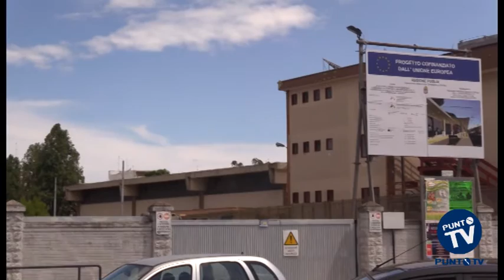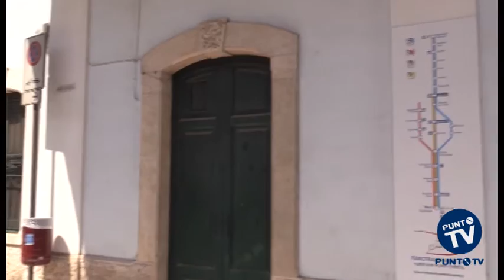Bitonto, rumori dal cantiere della stazione: il Comune scrive alle Ferrovie Nord Barese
Il Comune di Bitonto scende in campo, accanto ai residenti, contro i rumori che provengono dal cantiere per i lavori di adeguamento alla stazione centrale. L'amministrazione ha fatto partire una nota all'indirizzo delle Ferrovie Nord Barese per chiedere che venga arrecato il minor disturbo possibile ai cittadini. I problemi sono nati da qualche settimana a causa degli interventi per l’ammodernamento della stazione ferroviaria, che vengono svolti prevalentemente nelle ore serali e notturne, per non interferire con il normale traffico ferroviario. I rumori però, nonostante le prescrizioni imposte dal Comune, avrebbero esasperato i cittadini che si sono rivolti agli amministratori comunali, chiedendo di intervenire a loro tutela. Gli abitanti nelle vicinanze della stazione hanno evidenziato di aver chiesto più volte, senza esito, direttamente alle maestranze impegnate nei lavori il rispetto delle prescrizioni dell’ordinanza comunale sui rumori nelle ore serali e notturne, interessando anche le Forze dell’Ordine e l’Arpa per la misurazione delle emissioni rumorose. Dopo un incontro il vicesindaco Rosa Calò ha inviato una nota al Direttore d’esercizio delle Ferrovie Nord Barese, invitandolo a controllare che l’operato dell’impresa esecutrice dei lavori si allinei a quanto prescritto dall’ordinanza comunale, evitando di incorrere nelle sanzioni previste e, soprattutto, di prolungare il disagio per i residenti. “L'ordinanza - ricorda nella nota la vicesindaco - pur prevedendo la deroga alla normativa vigente (L. 447/95) ordina in ogni caso di arrecare il minor disturbo possibile tramite modalità operative adeguate”.
Quelli nei pressi della stazione non sono però gli unici rumori molesti lamentati dai cittadini durtante le ore notturne a Bitonto. Oltre che per la musica e gli schiamazzi nei pressi dei locali soprattutto del centro storico, lamentele sono arrivate anche per gli interventi, poco prima dell'alba, degli operatori dell'Asv durante le operazioni per lo svuotamento dei cassonetti dei rifiuti. In questi casi non risulta essere stato adottato alcun provvedimento.